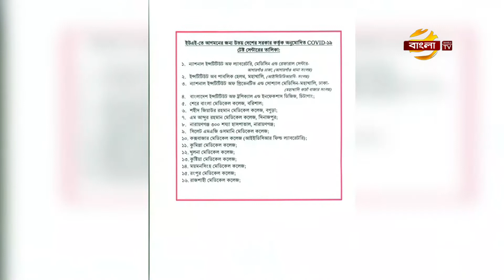শর্তসাপেক্ষে সংযুক্ত আরব আমিরাতে প্রবেশ করতে পারবেন বাংলাদেশীরা | UAE Probashi News | Bangla TV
সংযুক্ত আরব আমিরাতে প্রবেশ এবং সেখান থেকে দেশে ফিরতে আরোপিত বিধিনিষেধ শিথিল করা হয়েছে।
আবুধাবী দূতাবাস গত মঙ্গলবার তাদের ফেসবুক পেজের মাধ্যমে জানিয়েছে, আমিরাতের বৈধ ভিসাধারী যেসব বাংলাদেশী বর্তমানে দেশটির বাইরে অবস্থান করছেন, তারা এখন থেকে কিছু শর্তসাপেক্ষে দেশটিতে প্রবেশ করতে পারবেন। শর্তগুলো হচ্ছে, বৈধ ভিসা ও আমিরাত সরকার অনুমোদিত মেডিকেল সেন্টারের ইস্যুকৃত করোনা নেগেটিভ সনদ থাকতে হবে এবং অবশ্যই আবুধাবী বিমানবন্দরে অবতরণ করতে হবে। তবে অন্যান্য বিমানবন্দরের ক্ষেত্রে এই শিথিলতা কার্যকর নয়। এছাড়া ভিজিট ভিসায় আমিরাতে অবস্থানকারী যেসব বাংলাদেশীর ভিসার মেয়াদ গত এক মার্চের পর শেষ হয়েছে, তারা ভিসা নবায়ন, ভিসা পরিবর্তন, এবং জরিমানা ছাড়াই আগামী ১০ সেপ্টেম্বরের মধ্যে আমিরাত ত্যাগ করার সুযোগ পাবেন।